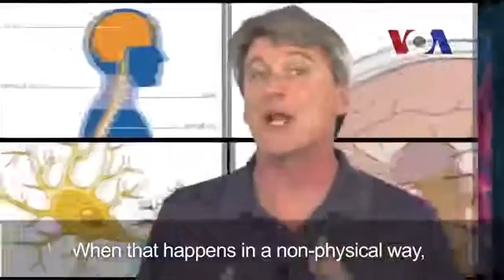English in a Minute - Get On My Nerves